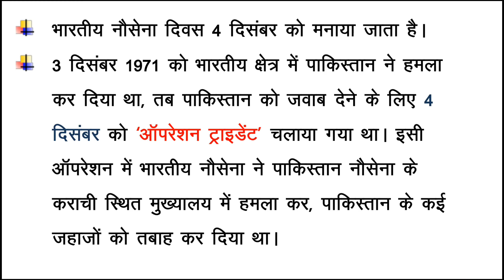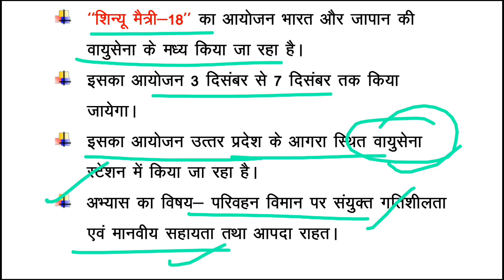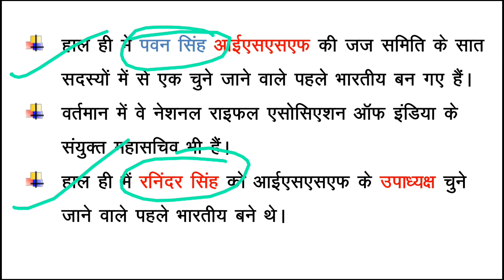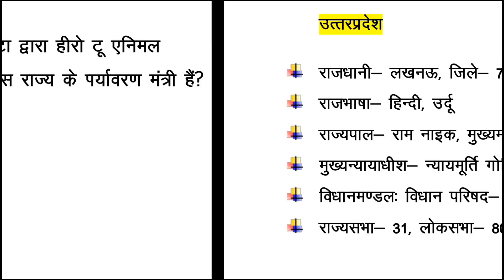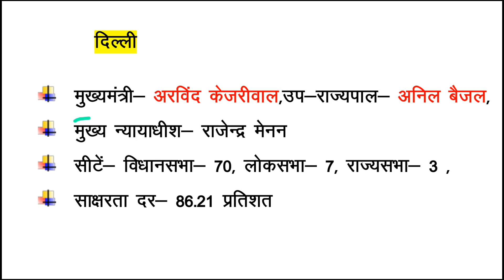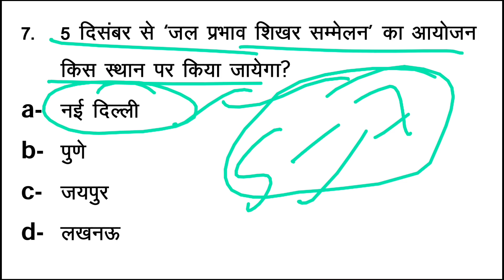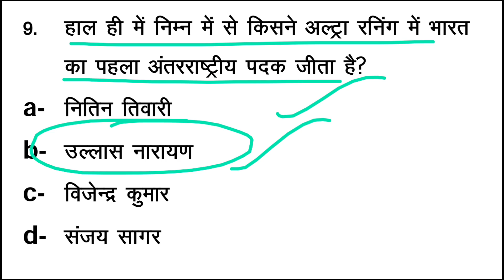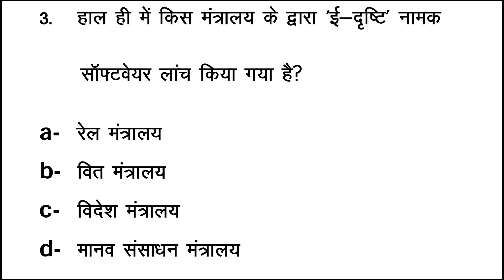5 December 2018 Current Affairs | Daily Current Affairs | Current Affairs In Hindi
5 December 2018 Current Affairs pdf...

Current affairs questions from 5 December 2018 Current Affairs in hindi for ssc,rrb,railway,uppsc and all other competitive exams.